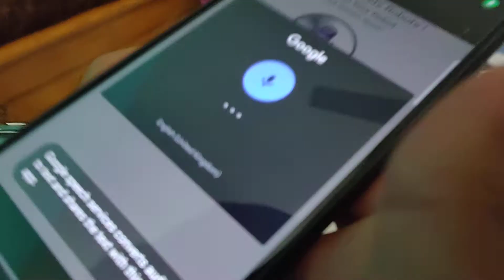Engineering Project: Camera Bluetooth Robo Car with speech control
your one-stop shop for all things Camera Bluetooth Robo Cars with Speech Control!  We're all about building and programming these high-tech robots that can be controlled wirelessly and understand your voice commands.

Get ready for:

DIY Build Tutorials: Step-by-step guides on constructing your very own Camera Bluetooth Robo Car from scratch, using easy-to-find components.
Bluetooth Connection: Learn how to set up a secure Bluetooth connection between your smartphone or tablet and your robot car for wireless control.
Speech Recognition Magic: Dive deep into the world of speech recognition technology and explore how to program your robot car to respond to your voice commands (like "Go Forward" or "Turn Left").
Camera Integration: Discover the exciting possibilities of adding a camera to your robot car, enabling live video feed and potential future functionalities like object recognition.
Customization Tips & Tricks: We'll share cool ideas and modifications to personalize your robot car, from adding lights and sounds to creating unique obstacle courses.
This channel is perfect for:

Tech Enthusiasts: If you're passionate about robotics, coding, and DIY projects, you'll find a treasure trove of knowledge and inspiration here.
Beginners & Hobbyists: No prior experience needed! We cater to all skill levels, offering clear instructions and beginner-friendly tutorials.
Anyone Who Loves Cool Gadgets: Witness the magic of technology come alive as you build your own voice-controlled robot car with a camera!
We can't wait to embark on this robotic adventure with you!

Engineering Project Hug

we are buyer and seller of all branches of Engineering Projects.